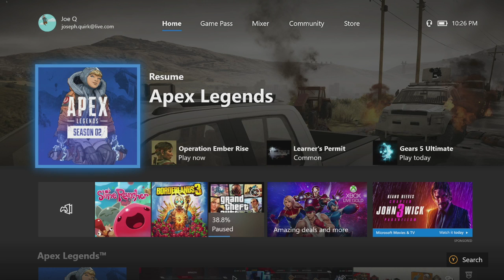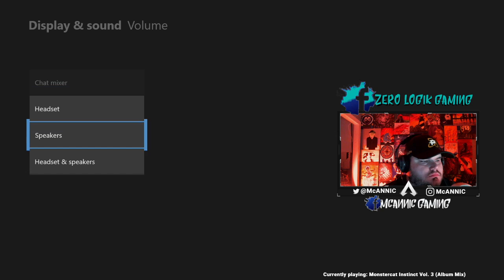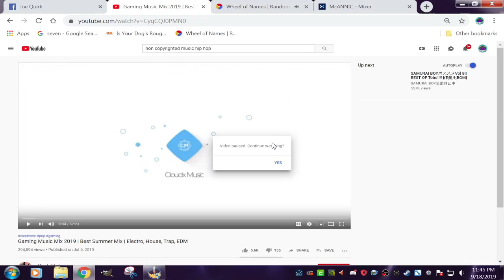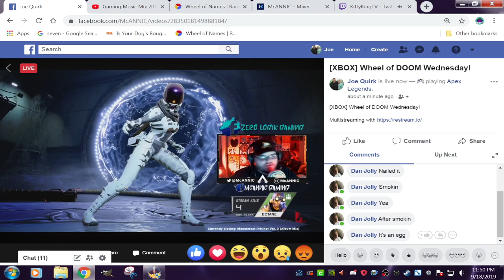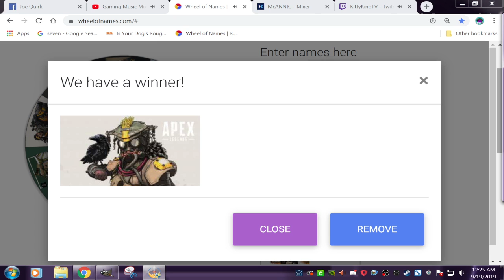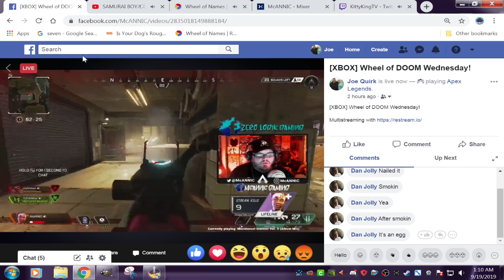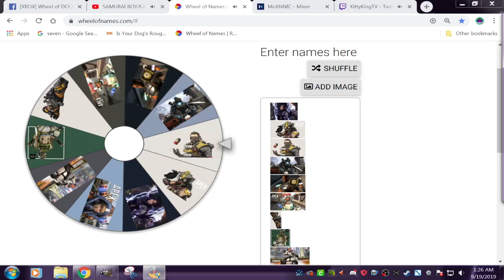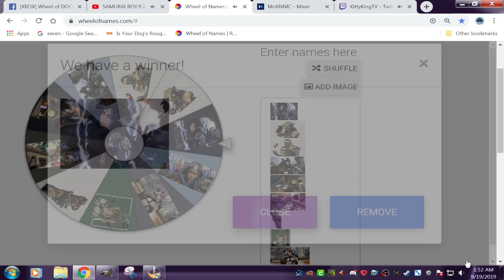[XBOX] Wheel of DOOM Wednesday!